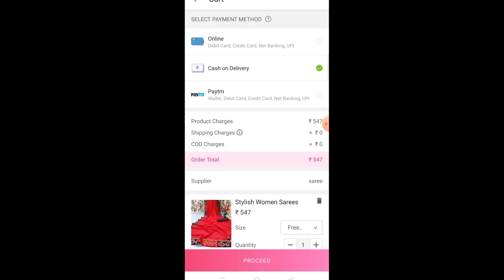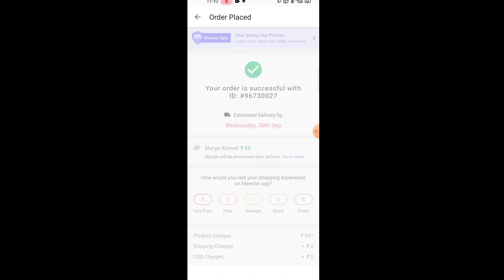🤦सोचा सब को बता दूं इस परेशानी के बारे मेें😥मेरी जिंदगी मे एक के बाद एक परेशानी हो रही😤Meesho haul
Product Code

Green Printed Saree
S-9260697

Miral Saree
S-8689180

White Printed Saree
S-8907837

Red and Yellow Saree
S-6780413

Silk Blouse
S-2292654

Hello everyone ,my name is Sangeeta ,I am New Indian volloger and welcome to my channel.I upload my random daily routines,life update, beauty tips beacooking etc. I hope that you my video.